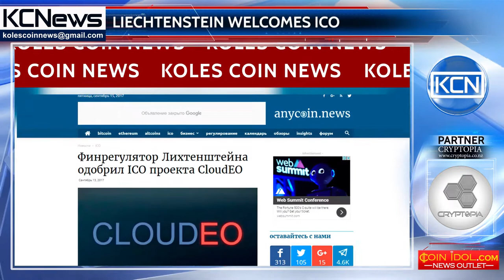Liechtenstein approves CloudEO ICO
The fınancıal regulator of Liechtenstein gives green light to CloudEO ICO tokens.  As reported by anycoın.news. quoting the press-release, the Financial Market Authority (FMA) Liechtenstein will support the  activity of CBN, a non-profit fund owing the tokens, if points of whitepaper are fulfilled. The decision is made after meeting of Head of FMA and CBN leader. Sasha Borovik, CBN Chief Legal Adviser on CloudEO issues, feels positive on cooperation with authority. According to his words, Lichtenstein has the most developed legal framework for stimulating blockchain initiatives. As stated in the press-release, during the ICO the token will be reflected ın ethereum and  won’t be tied to the profit or stock in any organization. The raised funds will be aimed at building the ecosystem of geodata providers.